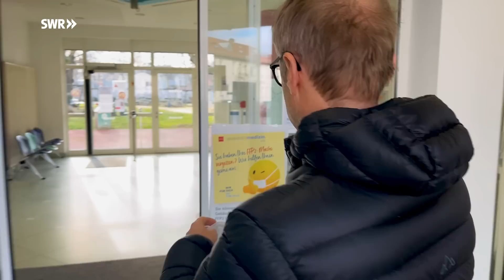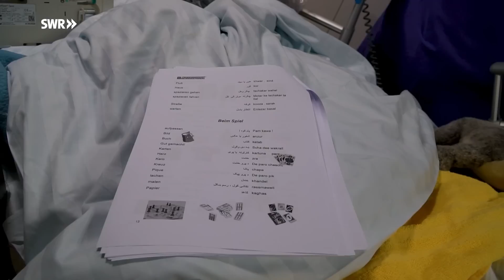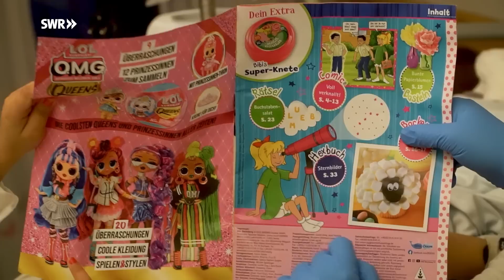7 Tage... auf der Kinder-Intensivstation | SWR Doku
Kinder nach Operationen, schweren Unfällen oder mit lebensbedrohlichen Erkrankungen: die kleinen Patienten und Patientinnen der Kinder-Intensivstation werden von einem hochqualifizierten Team versorgt. Die Arbeit auf dieser Station ist immer wieder eine Herausforderung für alle, die um Leben und Gesundheit der jungen Patienten kämpfen.
Eine SWR Doku von Kai Diezemann und Niko Zakarias über Kinder, ihre Familien und ein Team von Ärzten und Ärztinnen sowie Pflegekräften, die jeden Tag neu kämpfen – um die Gesundheit der Kleinsten.

Um kurz vor acht Uhr in der Mainzer Universitätsmedizin. Visite auf der Kinder-Intensivstation. Chefarzt Prof. Stephan Gehring besucht jeden seiner zehn Patienten an diesem Tag.

Der vierjährige David ist noch etwas benommen. Er wurde am Herzen operiert, hat den Eingriff gut überstanden. Seine Mutter ist an seinem Bett. „Ein Kinderarzt ist immer auch Familienarzt“, sagt Stephan Gehring. Denn immer müssen auch die Eltern, aufgeklärt, beruhigt oder getröstet werden.

Die neunjährige Kobra, ein afghanisches Mädchen, ist über eine Hilfsorganisation nach Deutschland gekommen. In ihrer Heimat drohte ihr die Amputation eines Beins. In Mainz will man mit modernster Medizin das Bein retten. Kobra spricht kein Deutsch. Alle auf der Station kümmern sich sie. Einer der Chirurgen spricht ihre Sprache und übersetzt.

Diese Doku von Kai Diezemann und Niko Zakarias aus der Reihe "7 Tage" trägt den Originaltitel: 7 Tage... auf der Kinder-Intensivstation, Ausstrahlungsdatum: 15.11.23.